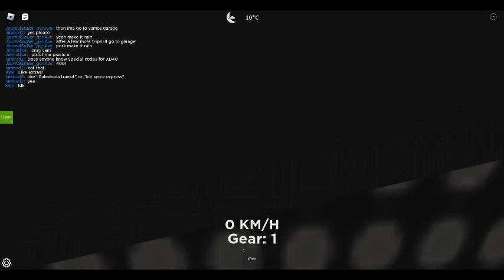(Roblox) Caledonia Transit | 2011 NFI XD40 [1108] Route 19 Unionville To Caledonia Terminal Part 1